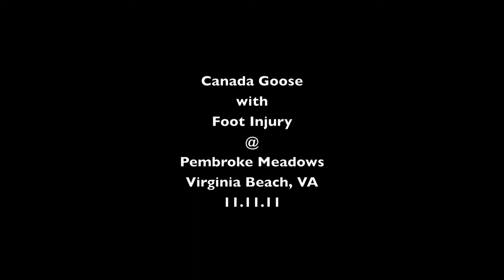Canada Goose with Foot Injury - VBSPCA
CG located at Pembroke Meadows in VA Beach, VA. I was responding to a call that came into the Virginia Beach SPCA Wildlife referral line about an injured goose (leg injury) in this neighborhood.